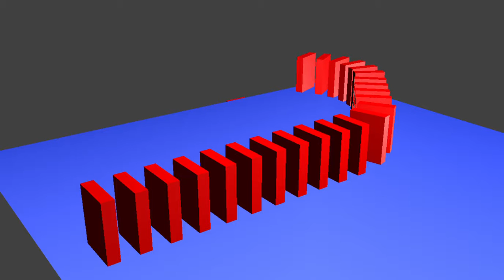Real-time Domino Simulation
This is a little domino simulation I made in the Blender Game Engine.  It was recorded real-time and I was manually switching between cameras.